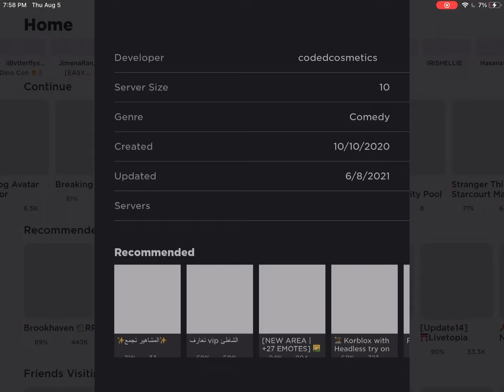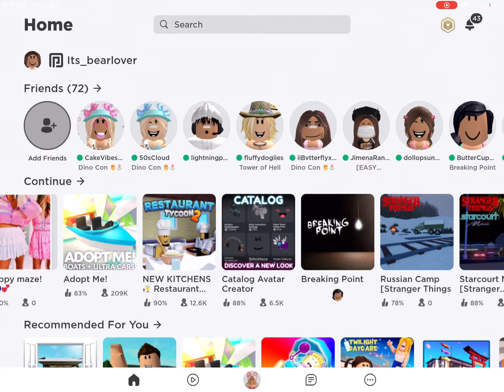Dunkin’ Donuts robux shopping Spree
Today Caroline went on a  ROBLOX Shopping Spree !!  Bye my cookies :) 🍪 from Caroline and Katherine